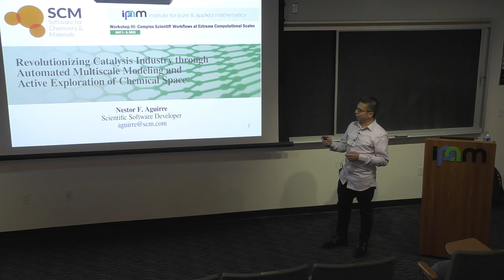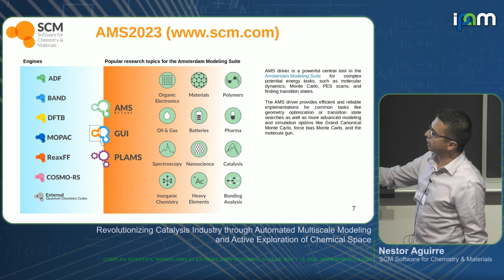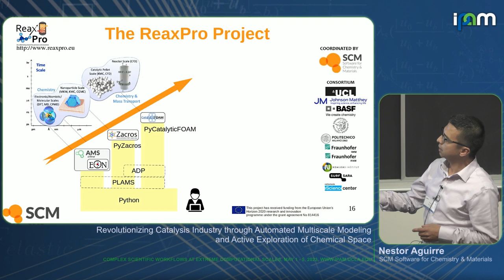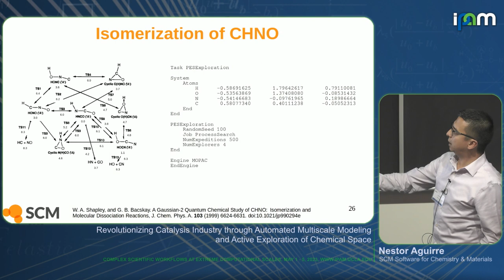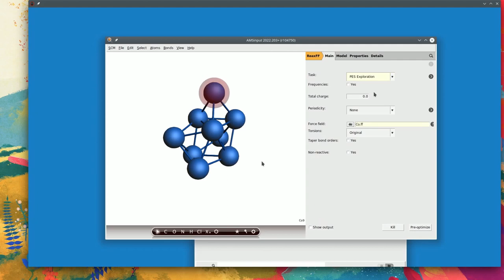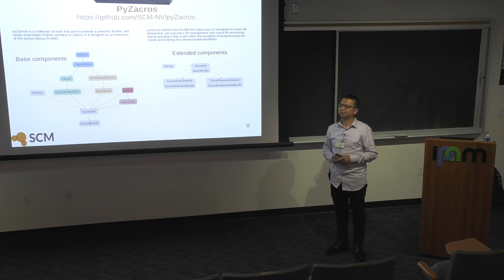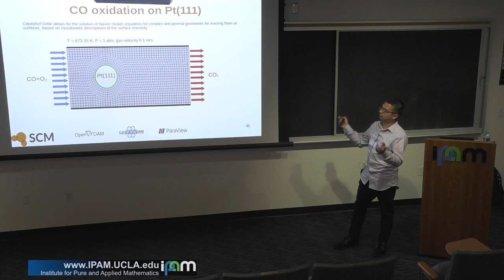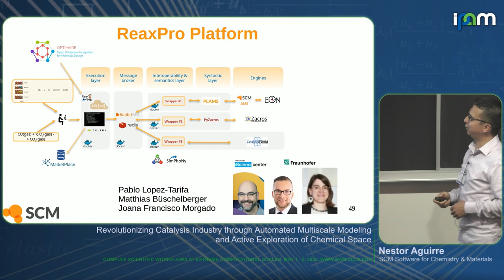Nestor Aguirre - Catalysis: Automated Multiscale Modeling and Active Exploration of Chemical Space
Recorded 03 May 2023. Nestor Aguirre of SCM Software for Chemistry & Materials presents "Revolutionizing Catalysis Industry through Automated Multiscale Modeling and Active Exploration of Chemical Space" at IPAM's workshop for Complex Scientific Workflows at Extreme Computational Scales.
Abstract: The past decades have seen the emergence of complex screening studies to understand the relationship between molecular structures and their activities. Screening materials or processes before synthesis is necessary to accelerate the discovery of novel materials and conditions for various applications. This task poses challenges for molecular simulations, and developing automated multiscale modeling strategies can speed up the screening process. Under the ReaxPro consortium, we at SCM developed a modeling approach targeting different scales of a chemical process into a framework to use in process design from first principles. It covers electronic structure up to continuum modeling of catalytic materials and reactors. The final aim is to develop a user-friendly software platform implementing a general multiscale modeling framework. The project focuses on actively exploring chemical space using massive quantum calculations and experimental design at massive scales. Successful implementation of this workflow infrastructure could transform the catalysis industry by significantly reducing the time and expense of discovering optimal conditions and materials for a given task. This talk will briefly introduce the infrastructure developed, its current status, and the most relevant results.